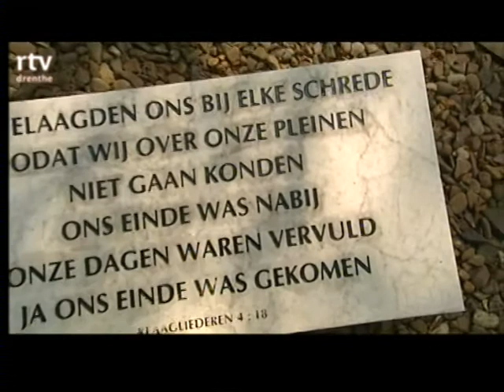RTV Drenthe - Programma's Dodenherdenking 2012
De programma's die RTV Drenthe deze avond had op radio en televisie in 8 minuten.
Een samenvatting van de Dodenherdenking in Westerbork zit in Drenthe Nu van 4-5-12
De radiodocumentaire is niet terug te luisteren